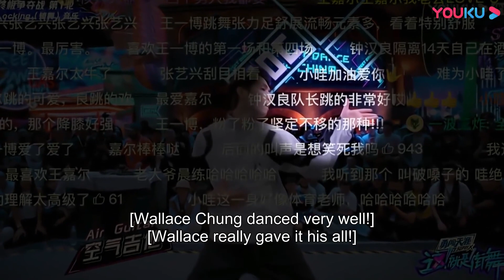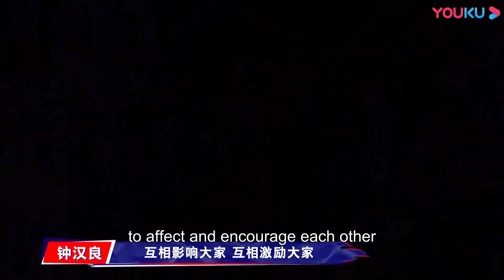💚EP65：钟汉良委婉秀了秀自己的肌肉，王一博看着自己的肌肉不屑地笑了笑！| 这！就是街舞